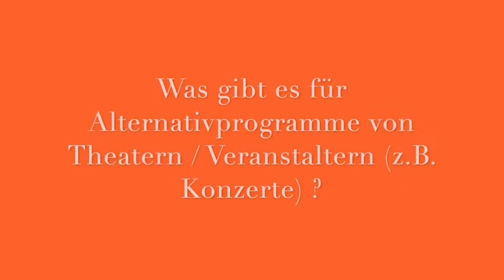Wie reagieren, wenn Theater einfach geplante Stücke ersetzen oder verschieben?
In der heutigen dritten Folge von „Eine Frage - eine Antwort“  gibt Tenor und Rechtsanwalt Wolfgang Schwaninger Ratschläge, wie man mit Angeboten umgehen soll, wenn sich z.B. die Programme der Theater ändern. Sängerin Eleonore Marguerre und Regisseurin Magdalena Weingut erläutern hierzu auch die Vorteile vom direkten Kontakt der Künstler mit den Theaterdirektoren oder Trägern.

Ganz wichtig - bitte beteiligt Euch möglichst zahlreich an unserer Corona-Kultur-Umfrage, die wir am 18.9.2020 gestartet haben.
Link zum Ausfüllen (dauert max 7 min)

Und *breaking news* ab Oktober wird es eine Kooperation mit „What’s Opera Doc“ geben - davon bald mehr!